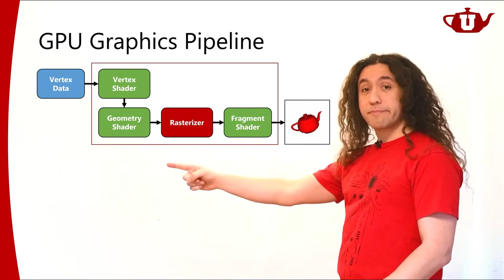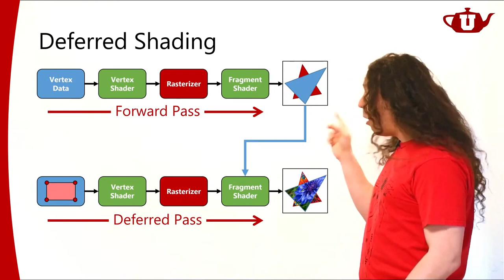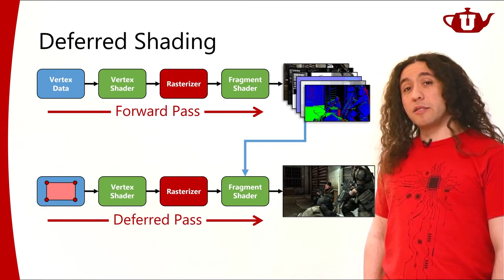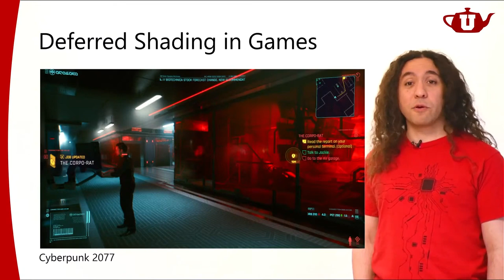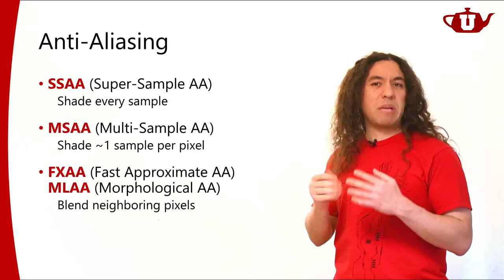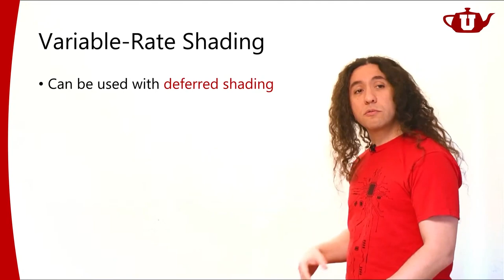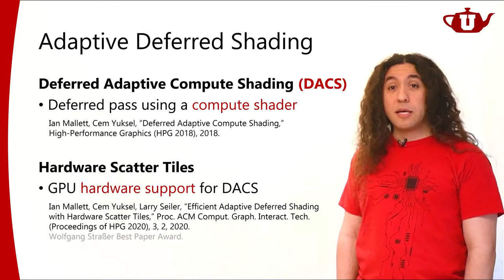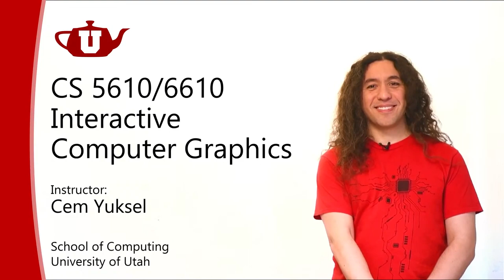Interactive Graphics 21 - Deferred, Variable-Rate, & Adaptive Shading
Interactive Computer Graphics.
School of Computing, University of Utah.